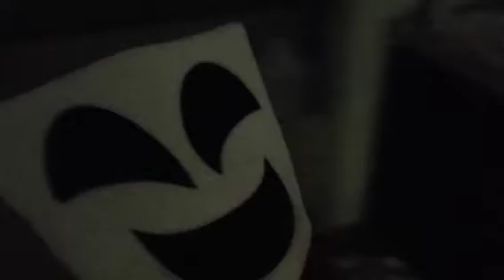EVERYONE MEETS THE DIGITAL CIRCUS GANG🎪🤡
PEACH WONDERS WHEN POMNI,JAX AND CAINE ARE GONNA COME BACK TO VISIT AND HER AND THEY'RE LUCK A EXIT DOOR APPEARS AND THEY RETURN BUT THEY ALSO BROUGHT THE OTHERS.(RAGATHA,GANGLE,KINGER AND ZOOBLE)
EVERYONE MEETS POMNI,JAX AND CAINE:
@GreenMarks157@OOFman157